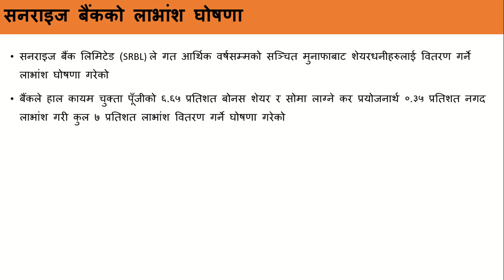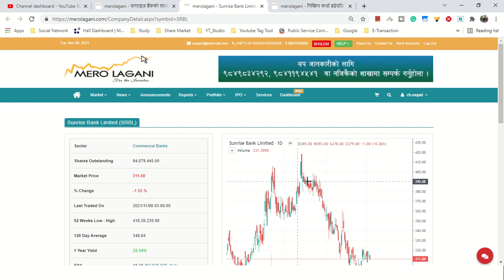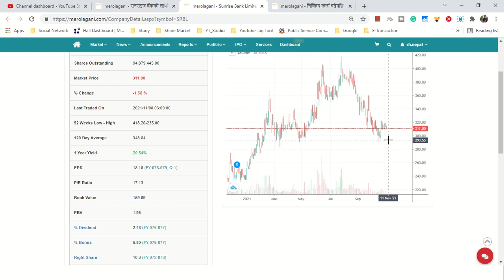SRBL Sunrise Bank Announced Dividend | Nepali Share Market News | Ram hari Nepal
Topic I usually interested in:
1. Share Market

Stock market
MEROLAGANI Watchlist
Share market news Nepal
Market depth